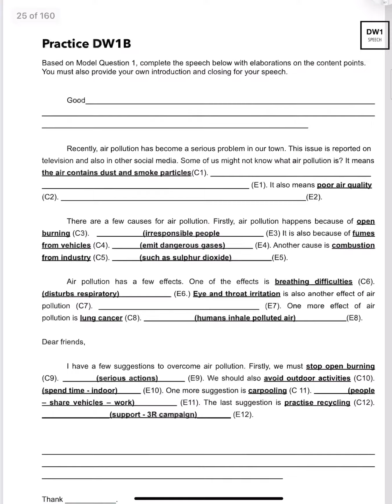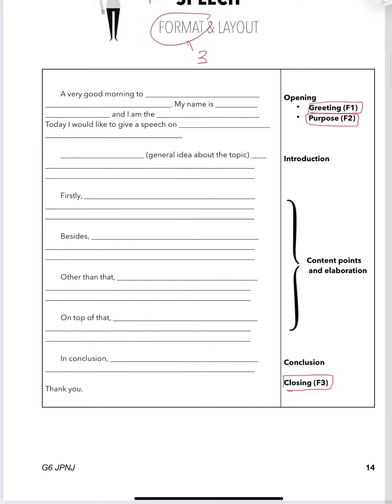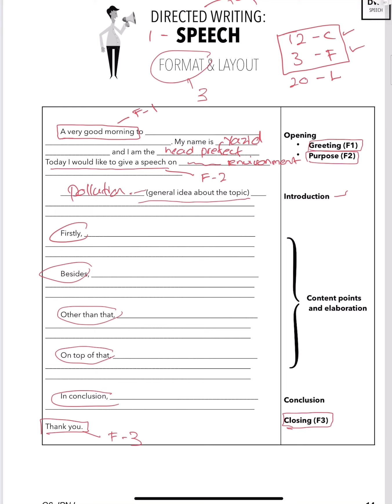15. MODUL G6 - PAGE 14 (SPEECH - FORMAT & LAYOUT)